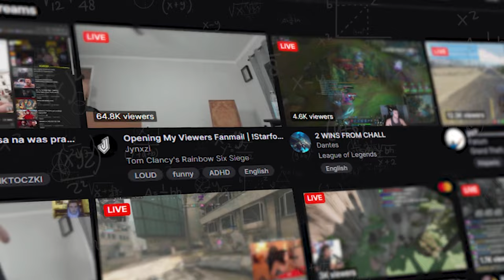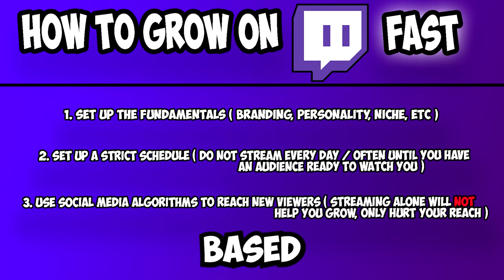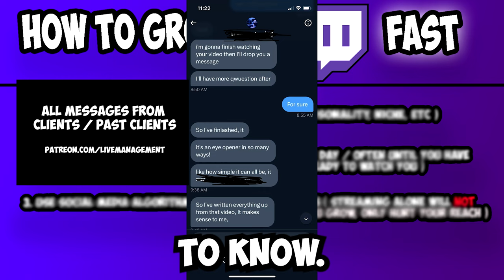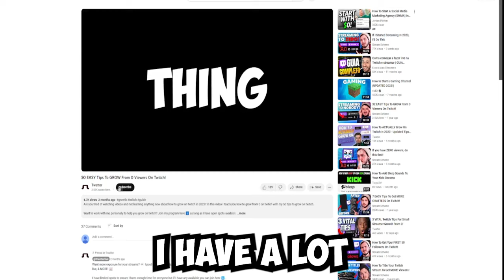How To Grow On Twitch FAST in 2024 - UNDER 5 Minutes UPDATED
In this video I show you How To Grow On Twitch in 2024 in UNDER 5 Minutes UPDATED from my last how to actually grow on twitch video.

I have been working with over 100+  streamers to help them establish their streaming brand and start developing an audience with streaming. If you want one on one management join ANY of my tiers below

Looking to conquer the Twitch scene and learn how to ACTUALLY grow FAST in 2024? Welcome to the ultimate guide on how to grow on Twitch in 2024! 🚀

In this comprehensive tutorial, we'll unveil the insider secrets to boost your Twitch presence, attract more viewers, and elevate your streaming game like never before.

🔥 Unlock the Power of Twitch Marketing:
Learn the proven strategies to transform your Twitch channel into a thriving community hub. From crafting compelling content to leveraging the latest marketing techniques, we've got you covered.

💡 Insider Tips for Twitch Growth:
Discover actionable tips and tricks to supercharge your Twitch growth. Whether you're starting from scratch or aiming to reach the next level, our expert advice will pave the way to success.

🎮 Stream to Success: From 0 to Hero:
Streaming to 0 viewers? Don't fret! We'll show you how to turn the tide and captivate your audience, even with a small following. With our guidance, you'll learn how to grow on Twitch with 0 viewers and emerge as a streaming sensation.

📈 Master Your Stream Checklist:
Navigate the streaming landscape like a pro with our comprehensive stream checklist. From technical setup to engaging your audience, ensure every stream is a step closer to Twitch stardom.

🌟 Small Streamer Survival Guide:
Calling all small streamers! Dive into our treasure trove of tips and advice tailored specifically for beginners. Uncover the strategies to stand out in a crowded Twitch ecosystem and carve your path to greatness.

Ready to embark on your journey to Twitch domination? Don't miss out on the opportunity to elevate your Twitch channel to new heights. Let's grow together, one epic stream at a time. 💪

🕘Timestamps:
0:00 Intro
0:32 Set up the Branding to your stream
1:38 Do NOT Stream Everyday
2:32 Use algorithms on OTHER platforms to GROW
3:23 Why Will This Work?
3:37 What's the point of management?
4:09 Thank you A LOT

If this video gets 250 likes I will make a video comparing Twitch to YouTube Streaming

If you join my management program on Patreon you will have access to me and my discord server designed to help you stay on track doing what you need to do in order to grow with live streaming

I have limited spots to ensure I have enough time and resources to work with everyone.